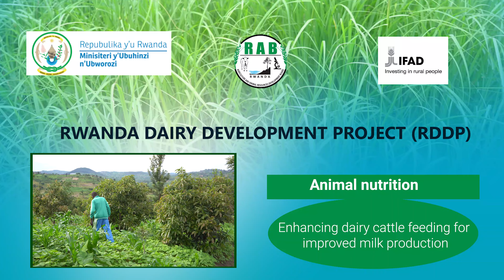Animal Nutrition under RDDP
How Rwandan Farmers transformed Dairy Farming with Better Feed Practices thanks to the RDDP. An IFAD-funded implemented by RAB. The project contributed to increasing the national milk production from 600,000 metric tons in 2016 to 891,326 metric tons in 2021, an increase of more than 48 percent.